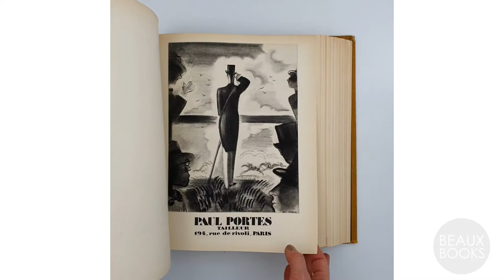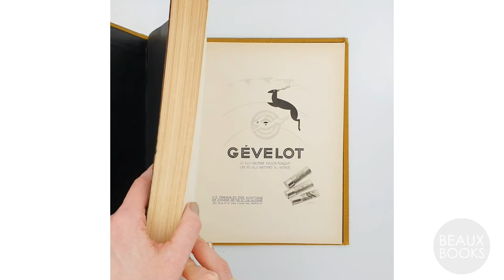PAN. ANNUAIRE DU LUXE A PARIS, Paul Poiret, 1928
An album of contemporary advertisements for luxury Parisian firms, collected together by the designer Paul Poiret.

The "Hommage" leaf is partially printed and then has been completed in purple ink. It reads 'Hommage des Grandes Maisons Francaises a Monsieur Rosenfeld / Offert par Parfums Marcel Guerlain. The book was printed by the Parisian printers Maison Devambez and is a fine example of luxurious Art Deco book production. It was bound by Magnier Freres.

Poiret intended for PAN to be an annual publication but, like so many other lavish productions, it proved too expensive and unprofitable. The designer was declared bankrupt in 1929. Copies of the album were frequently broken up and the plates framed individually, making complete volumes scarce.

[PAN. Annuaire du Luxe a Paris. An. 1928. Paul Poiret. Illustrations by Martin, Legrand, Foujita, Sem, Cocteau, Dufy et al. Paul Poiret Fondateur & Maison Devambez. Paris. 1928. Mustard cloth-bound hardback, with silver and black title stamped to front board. Black endpapers, glassine title-leaf, portrait of Poiret, "hommage" leaf (with manuscript presentation), 1 page introduction, 6 sub-titles leaves, 116 plates depicting advertisements (several with additional colour, 1 with gold and 1 with silver gilt), mounted on Japanese-paper tabs.   325 x 280mm.]